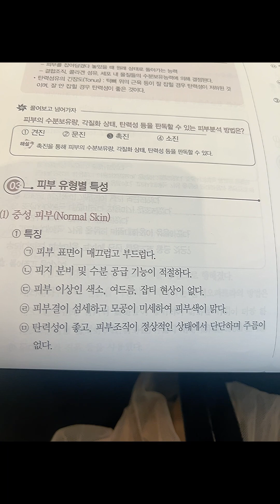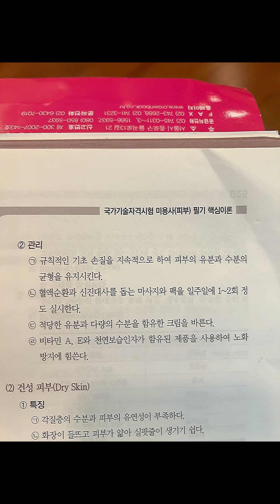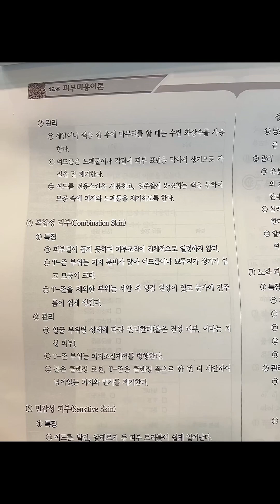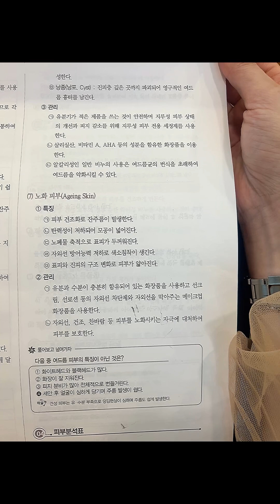피부미용필기 ✔️피부 분석(건성 ,지성 ,복합성, 민감성,노화피부의 특징 )